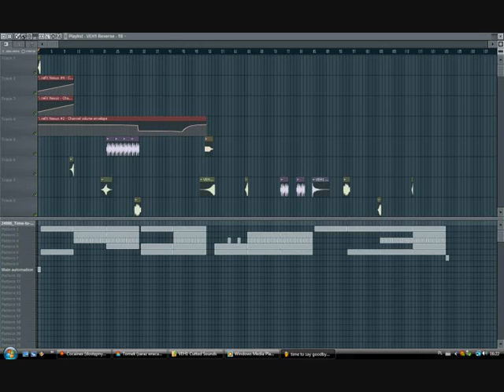Time To Say Goodbye FL Studio by can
Time To Say Goodbye remix in FL Studio 9 by can